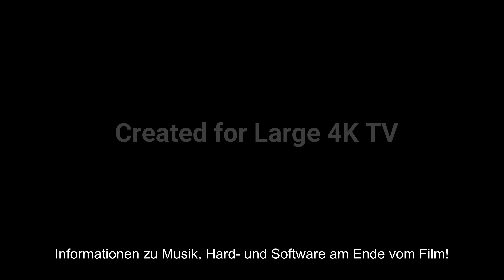4K - Eine Reise um die Welt - Beeindruckende Foto Show - Lass dich Inspirieren - Mache selber Fotos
Hobby Fotografen zeigen beeindruckende Fotos. Ein Bild schöner als das anderer. Diese Serie werde ich fortsetzen mit neune Bildern der Besten Hobby Fotografen.